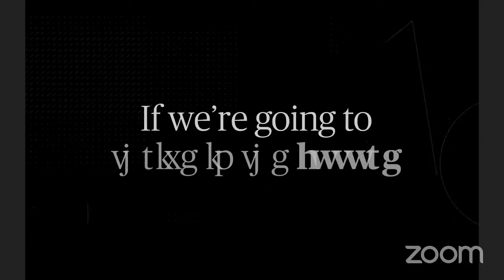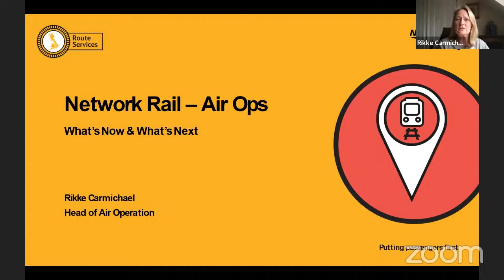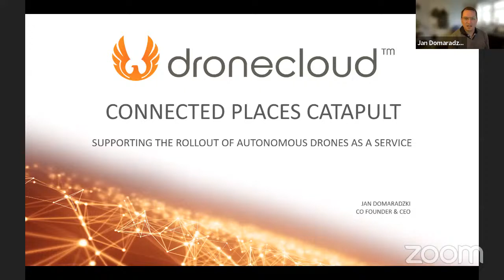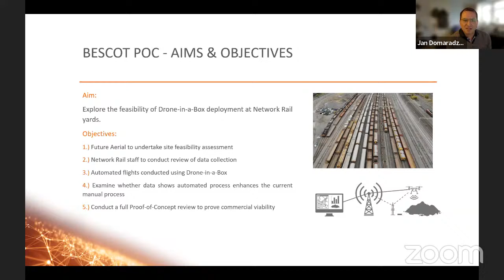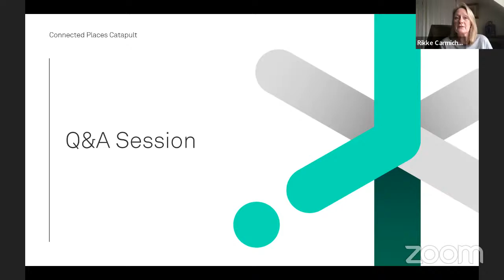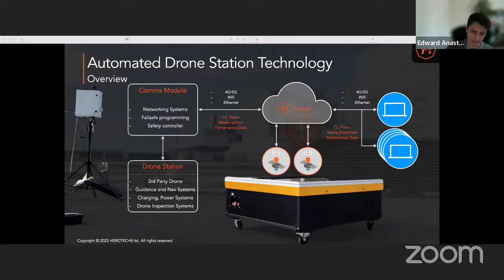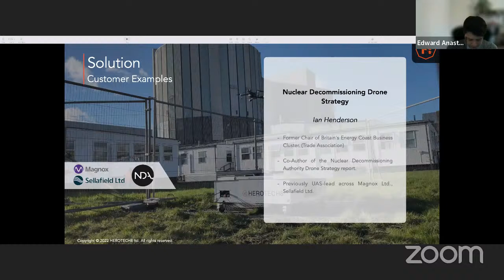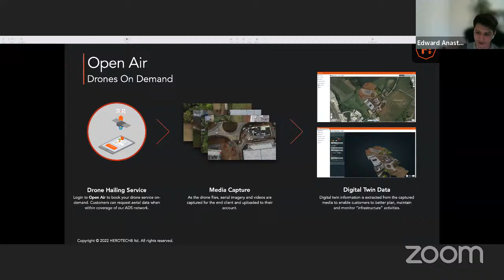27.01.22 The future of Drone Automation in Industry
As part of the DfT funder Drone Pathfinder Catalyst programme, Connected Places Catapult has been engaging across industry sectors to unlock the productivity and safety benefits that drone solutions offer.

We are excited to invite you to attend our demonstration and networking morning, aimed at showcasing the future of automated drone use in infrastructure, construction and security.  We’ve partnered with Network Rail, HeroTech8 and others to bring this to life with the latest operational case studies.

By attending this event you’ll hear about the roadmap to drone automation, explore current and emerging use cases, and see a live demonstration of ‘drone-in-a-box’ operations on-site at Cranfield Airport’s runway.

We’re hosting this event at the brand new Digital Aviation Research and Technology Centre (DARTeC) at Cranfield University on the 27th January, 10am-1pm, followed by an optional networking lunch and discussion sessions.  ( this is by invite only as spaces are limited)

This event will be hybrid, so you can book to attend online or attend in person. Places are limited, so do book a space as soon as you can if you’d like to attend.

We hope you are able to make it and look forward to meeting you.

About our partners:

Network Rail Air Operations have an established drone operations team, trialling visual structural integrity monitoring of tracks and powerlines, thermal inspections, incident first-response and automated flights. The next stage of development is incorporating automated flights within routine maintenance, reducing human risk, improving early detection of line faults and saving service disruption costs across the network.

Herotech8 are a UK manufacturer of an automated drone in a box solution and have a clear roadmap towards realising their ‘drones as a service’ vision. Their solution enables customers to automatically deploy, recover and recharge drones from anywhere in the world, with each station being built around an automated recharging system that monitors drone health. Their solution has been operational in the UK and internationally for approximately 2 years and organisations are using it to generate savings and improve safety in infrastructure inspection, security, and search and rescue use cases. This technology is rapidly developing and early adopters stand to benefit the most.
To find out more about Connected Places Catapult events please visit our